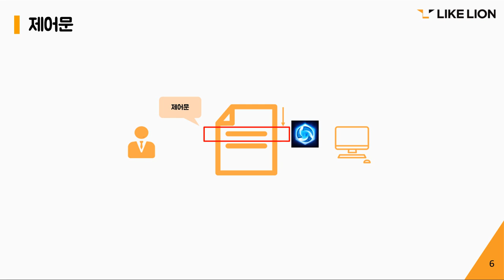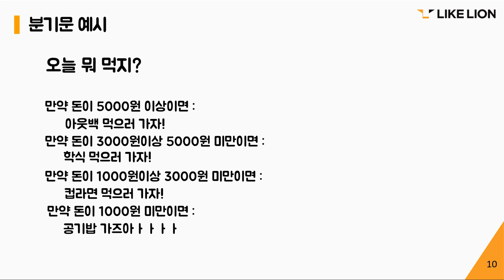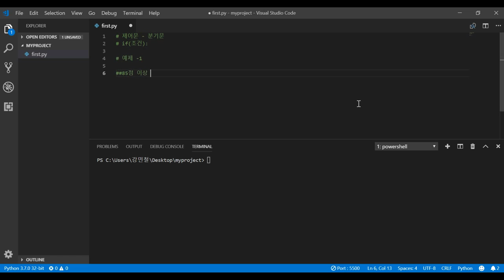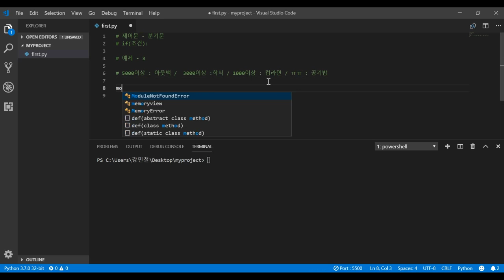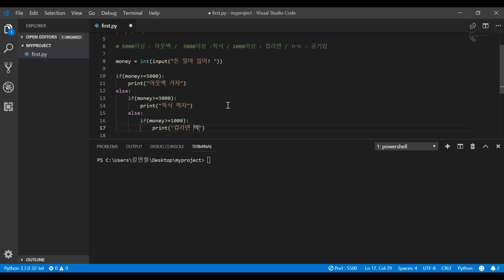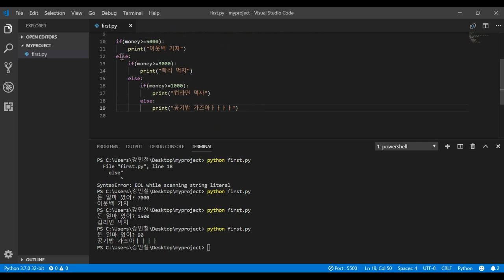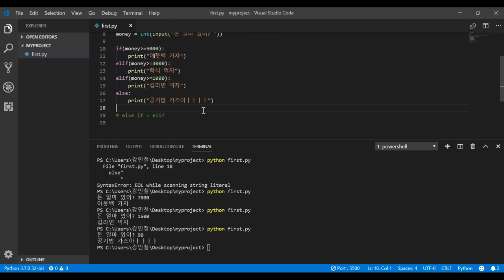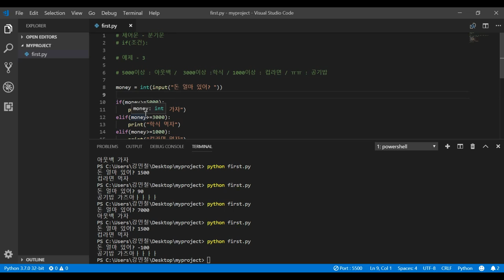10. 제어문_1_분기문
[멋쟁이사자처럼 7기] 튜토리얼 강의
2019 멋쟁이 사자처럼에서 진행하는 python 강의입니다.

python에 대한 기초적인 내용을 다룹니다.

강의자 : 강민철
SNS ID : minchul_abcdefg